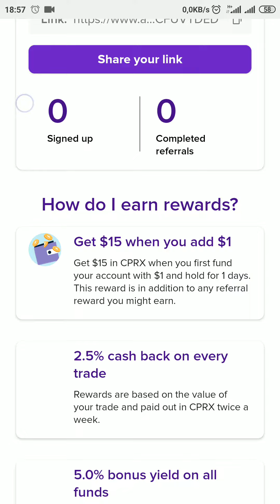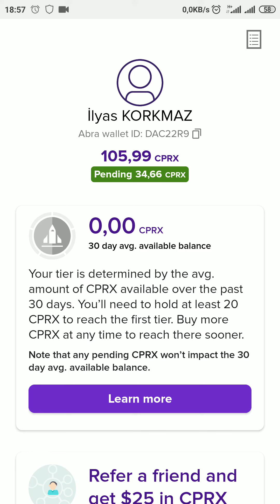15$ + 25$ KAZANMAK İSTER MİSİN ? ABRA WALLET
THANK YOU FOR YOUR HAPPINESS FOR YOUR MY TIME FOR YOU :)